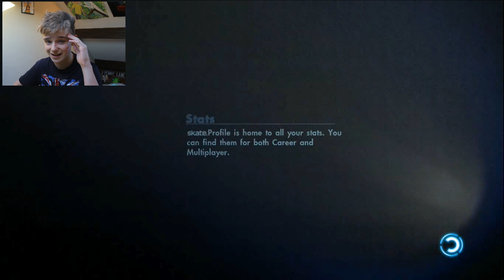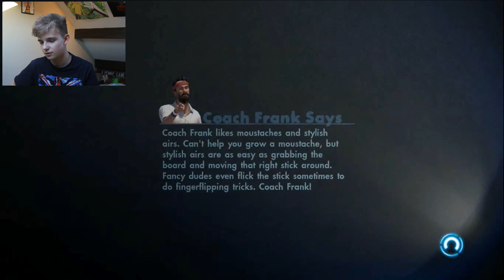PLAYING SKATE 3!!|gameplay|#1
HEY GUYS!!!
Had such a blast playing this!